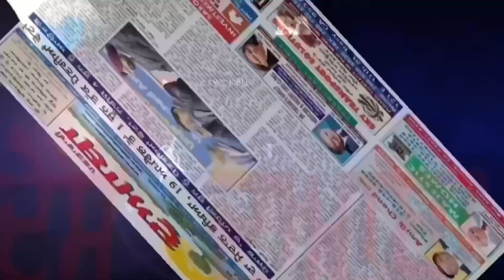Sri Guru Ravidass Temple Pittsburg California) USA 🇺🇸 dated June 30, 2024 -Video -3